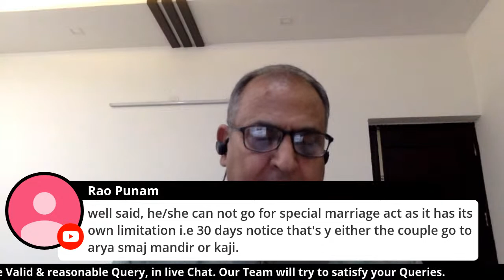LECTURE ON UNIFORM CIVIL CODE BY SH. MUKESH GARG, ADVOCATE, LIVE ON 13.05.2020 at 6.30pm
The 3rd Live Lecture Session on Youtube was delivered by Sh. Mukesh Garg, Advocate, Member, Executive Committee, Akhil Bhartiya Adhivakta Parishad, on the Topic of Uniform/ Common Civil Code conducted by Adhivakta Parishad, Haryana. As described by Sh. Mukesh Garg, it is the need of the nation to have a Common Civil Code. The session was followed with Questions & Answer Session through Live Chat.